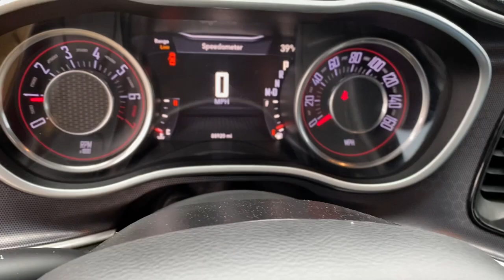2015 Dodge Challenger Edmond, Cushing, Stillwater, Shawnee, Chandler, OK PP1705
[LISTING _TYPE] 2015 Dodge Challenger

Save THOUSANDS! We have the absolute BEST prices, BEST selection, and BEST service anywhere! We make buying your next vehicle FAST, FUN, and HASSLE-FREE! Our Professional Sales Consultants are the friendliest anywhere! We have financing for everyone that is fast and EASY! We will get you the best rate available for ALL types of credit! We also have an in-house financing department for challenged credit! We LOVE trades, all trades no matter what it is! Did you know we ship nationwide??! Now customers coast to coast can take advantage of our low prices!